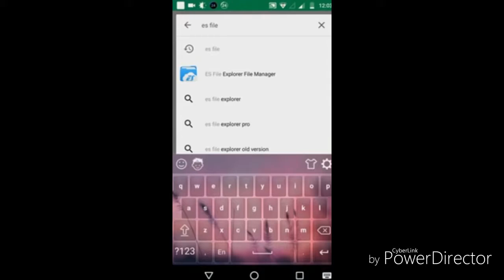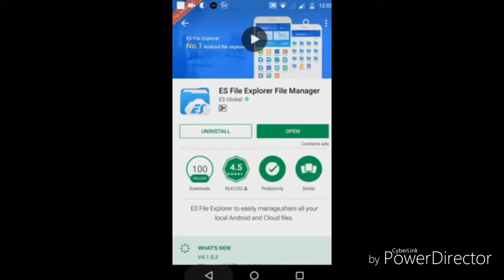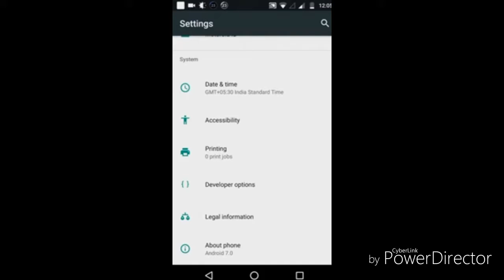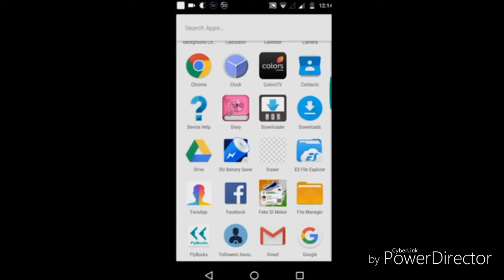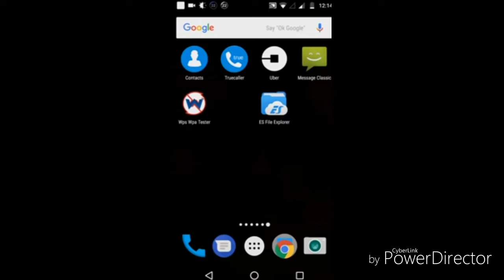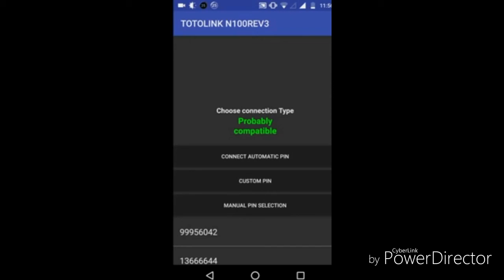Wifi password hacking 100% working //ashish vlogs //